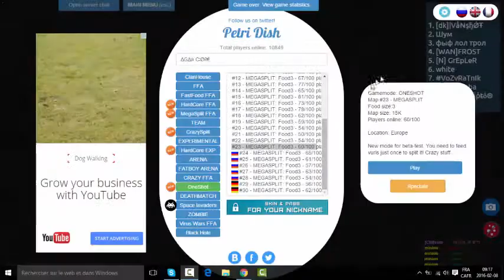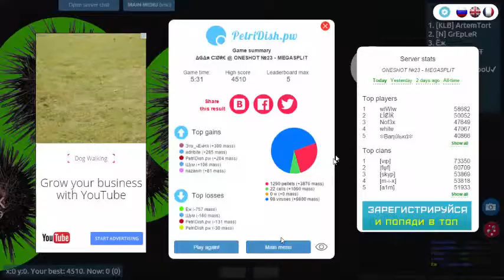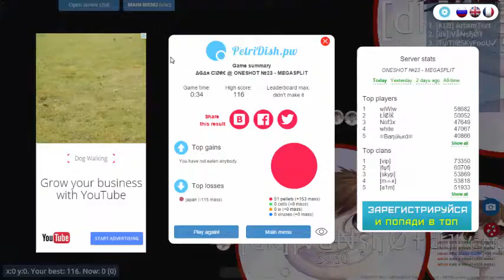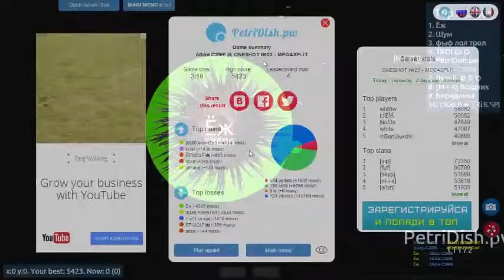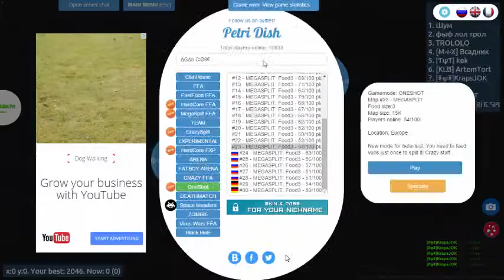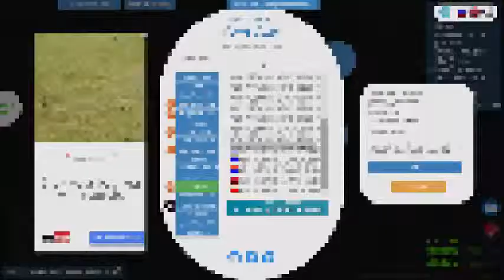petridish.pw play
song no1: time lapse - thefatrat
song no2: hello - omfg
song no3: unity - thefatrat